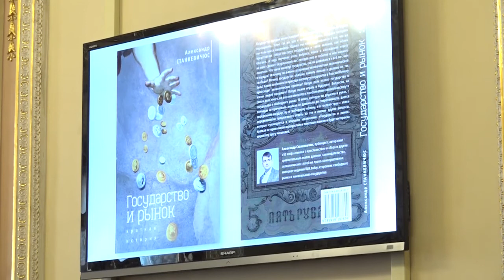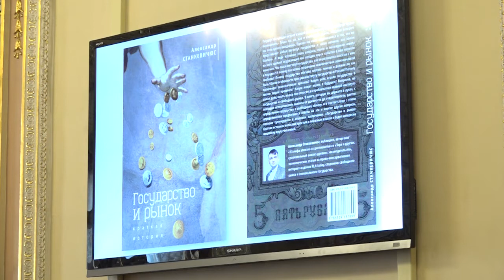10. Александр Станкевичюс. Презентация книги "Государство и рынок: краткая история."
Конференция "Капитализм и свобода" 2017